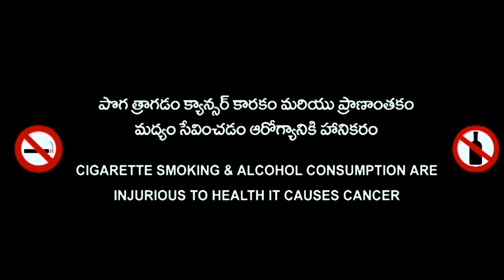Back Benchers | Latest Telugu Short Film 2019 | Directed By Varun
This is a short film based on a real story.. inspirational love incident.  Brother sentimental. Our aim is to just tell the truth about the present scenario of this world and society..

Education is just the preparation fot life..
        Education is not the life only ☡☠☡⚠⚠☡😈😈😈...

Cast- Varun , Srujana , vimala etc..
Directed By - Varun
Cinemarographer- Varun
Producer- Devilion
Editing , Screenplay , Bgm - Varun

Varun the devilion